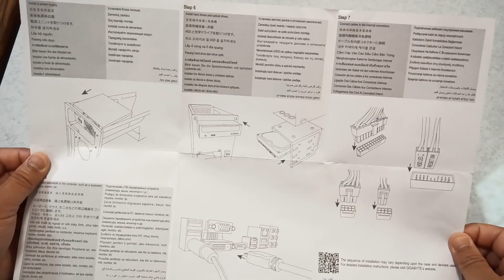人生初の自作PC!!①Ryzen1700 AB350Gaming3!!……大失敗!!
人生で初の自作PCにチャレンジいたしました!!
Ryzen７ 1700　そして　AB350-GAMING3からパーツを集めて自作PCにチャレンジしました……が……

大失敗……!!!